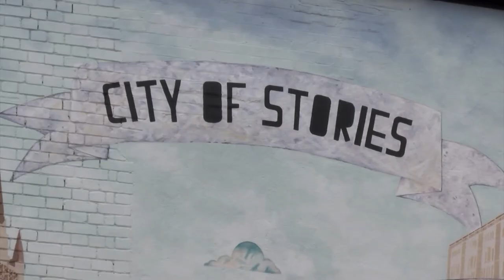Have you spotted all seven of Norwich's murals?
Seven murals have popped up across Norwich over the last 18 months, but can you name them all?